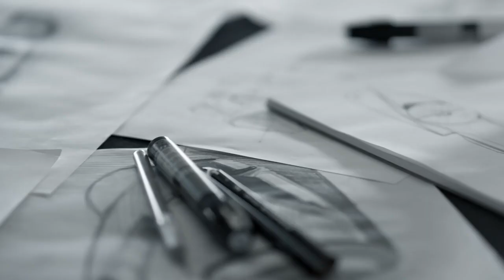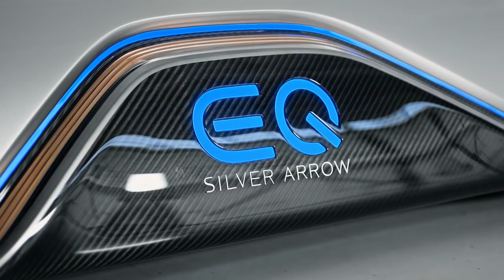Mercedes Vision EQ Silver Arrow Footage